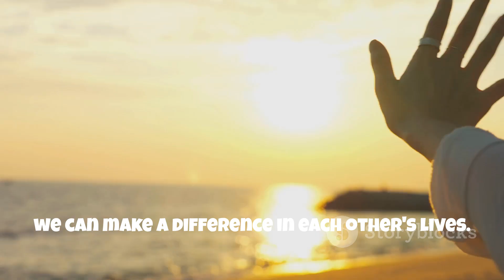Start Your Day with Powerful Positive Affirmations 2024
Are you ready to unleash your true power and attract unimaginable success, joy, and fulfillment into your life? Prepare to embark on a profound journey of self-discovery and transformation with this captivating video packed with powerful "I Am" affirmations.

Masterfully blending the principles of the law of attraction, positive thinking, and guided meditation, this video will lead you through a potent series of affirmations designed to:

Cultivate an unshakable mindset of success, abundance, and self-belief
Effortlessly manifest your deepest desires through the power of your words
Boost your confidence, self-esteem, and inner peace
Reprogram your subconscious mind for peak performance and productivity
Alleviate stress, anxiety, and negative thought patterns
Attract synchronicity, opportunities, and abundance into your life
Ignite your motivation, focus, and sense of purpose
Whether you're seeking to excel in your career, improve your relationships, or simply feel more empowered and fulfilled in every aspect of your life, these transformative "I Am" affirmations hold the key.

Start your day with a powerful dose of positive energy and limitless potential by incorporating these affirmations into your morning routine. Experience the profound shifts in your mindset, emotions, and actions as you embark on an extraordinary journey of self-love, success, and personal growth.

Press play, immerse yourself in the magic of these guided affirmations, and watch as you effortlessly attract the life you've always dreamed of. Get ready to unleash your full power and step into your highest version.
Alright, everyone! Welcome to a brand new day filled with endless possibilities and opportunities. Ready to transform your mornings and kickstart your day with a burst of positivity and energy? Mornings are a fresh start, a chance to set the tone for the rest of your day. Let's dive into some powerful morning affirmations that'll set the tone for an amazing day ahead! These affirmations are designed to uplift your spirit and align your mindset with success and happiness. First things first, take a deep breath in... and out. Feel the fresh air fill your lungs and the calmness wash over you. Now, repeat after me- I am grateful for this new day. Each day is a gift, a new opportunity to grow, learn, and make a difference. I am grateful for this new day. Feel that gratitude fill you up. Let it warm your heart and set a positive tone for everything you do today. I am strong, I am capable, and I am confident. Yes, you are! Embrace your inner strength and let it guide you through any challenges you may face. I am in control of my thoughts and emotions. Remember, your mind is a powerful tool. Use it to create the life you desire. Remember, you hold the power. I choose happiness today. Happiness is a choice, and today, you choose to be happy. Let that choice guide your actions and decisions. Every decision you make today can be influenced by this positive mindset. I am surrounded by love and positivity. The people around you reflect the energy you put out. Surround yourself with those who uplift and inspire you. Feel the warmth and strength of that affirmation. Let it remind you of the love and support you have in your life. I attract abundance and success. Believe in your ability to attract positive outcomes and opportunities. Visualize your goals coming true. See yourself achieving your dreams and feel the joy and satisfaction that comes with it. I am healthy, wealthy, and wise. Embrace that triple win! Your health, wealth, and wisdom are interconnected and contribute to your overall well-being. I am excited about today. Let that excitement fuel your actions and inspire you to make the most of every moment. Let that excitement energize you. Move your body, dance, exercise, and let the positive energy flow through you. Alright, amazing people, these affirmations are your secret weapon for a fantastic day. Use them daily to build a strong, positive mindset. Repeat them every morning and watch how your mindset shifts to a more positive, empowered state. Consistency is key to making these affirmations a part of your daily routine. Let's create a community of positivity and support. Let’s spread the positivity and make every morning a happy one! Together, we can make a difference in each other's lives. Remember, you have the power to make today amazing.